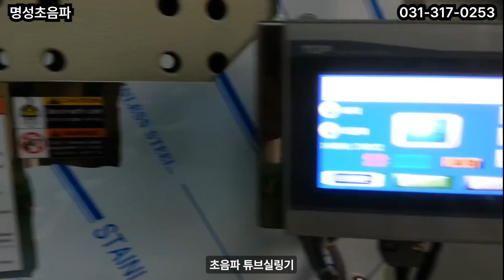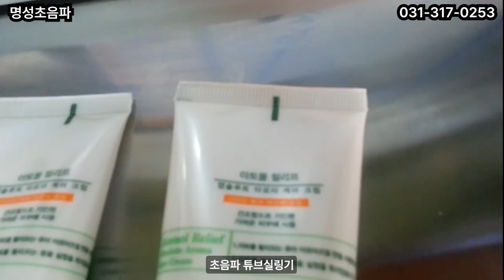초음파 튜브실링기 / 명성초음파